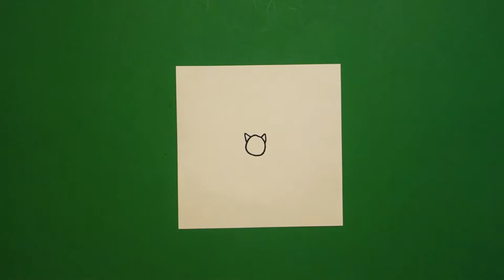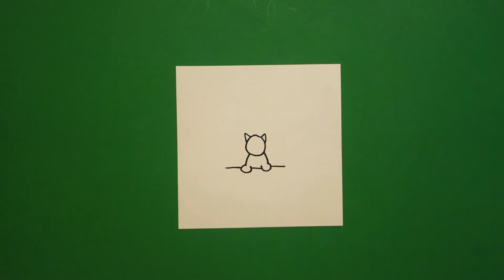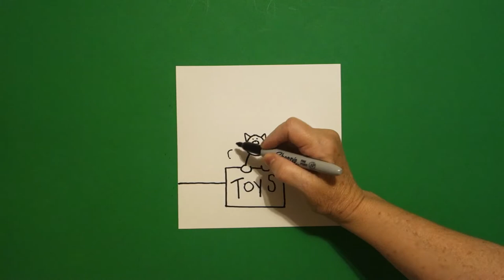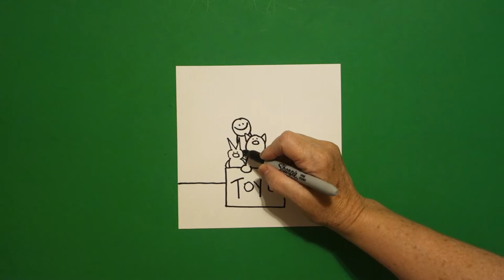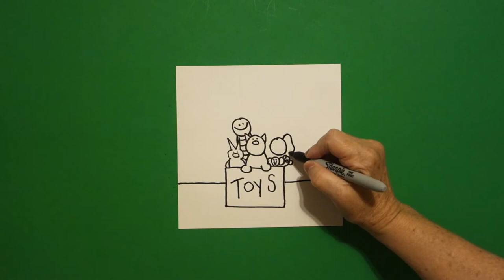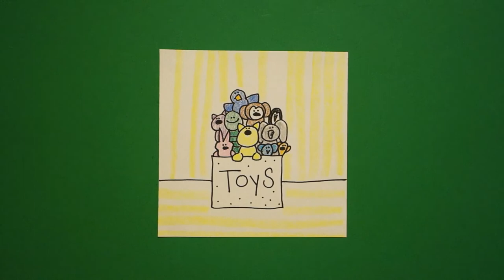Let's Draw Overlapping Toys in a Box!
Easy to follow directions, using right brain drawing techniques, showing how to draw Overlapping Toys in a Box!